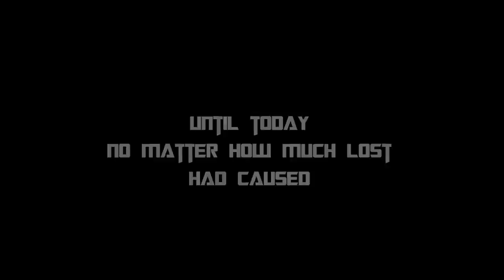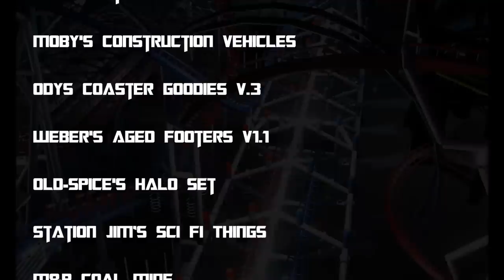Transformers : The Dueling Ride - Autobots VS Decepticons - Roller Coaster Tycoon 3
Transformers : The Dueling - Autobots vs Decepticons

Thanks for waiting! Here is my largest 2014 RCT3 project so far. It is a dueling coaster. Featuring the war of Transformers between Autobots and Decepticons on cybertron. Blast through the 1 min 23 sec final battle.

This is an another version of the Battlestar Galactica at Universal Studios Singapore. I built this coaster in 2011 and I just left it there. This year I am going to make a video because of Transformers 4 so started the 2 months rework plan.

Coaster :
CTR - Extended Coaster X

CS used :
Moby's Armageddon
Moby’s Steel Jungle
Moby's Construction Vehicles
Odys Coaster Goodies V.3
Weber's Aged Footers v1.1
Old-Spice's Halo Set
Station Jim’s Sci Fi Things
M&P Coal Mine
DasMatze’s Industry Age
DasMatze’s Domes
DasMatze’s Billboard Collection
Mombasa Buildings
Liam Blackwolf’s Warpgate
Vodhin’s Lighting Kit v2
Vodhin’s Googie SkyPad Kit 2
Vodhin’s Gears & Cogs
Megacoaster Brakes
Ark Angel's LIMS
Edward’s Friction Wheels
Gadget’s Coaster Goodies
ATH Catwalk Set
SK-SHR91
SK-Canopy101
MikeyCA’s Glass Walls (Modified)
MikeyCA’s Prison Set
NYR-Stadium Seating 2
NYR-Asphalt Roads 2
Hag's Odds & Ends
International Rescue
Radioteleskop
Doughnuts Atomic Set
JCat’s ScreamWorx
T4L-Death Ride Events

Park ride used :
DasMatze’s Park Jet
Old-Spice's Space Mission
RR-Dev Intamin Drop

Special Resources :
Transformers Transition - Green Screen Animation by footageisland

Made with :
RCT3

Story :
The battle between autobots and decepticons has declared millions of years ago
Until today
no matter how much lost had caused
The war will not end until one side conquer the war
today
one shall stand
one shall fall
Which side will you choose?
The Final battle has begun!

Universal Studios already has Transformers - The Ride
Wish one day will have a coaster like this

变形金刚 过山车大亨3 (模擬樂園3)
汽車人過山車 VS 霸天虎過山車
Autobocoaster VS Decepticoaster